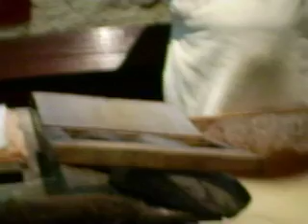Stari Zanati - Dobijanje hartije na tradicionalni nacin - Ohrid